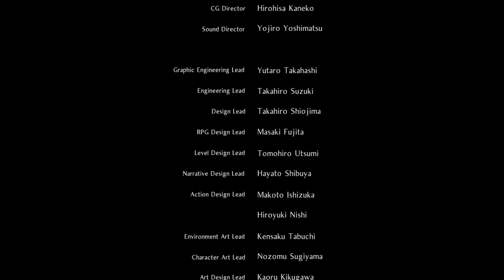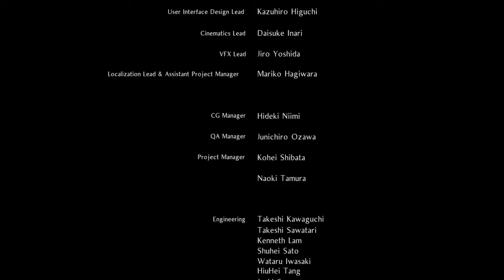Live su NIOH 2 #19 FINALE